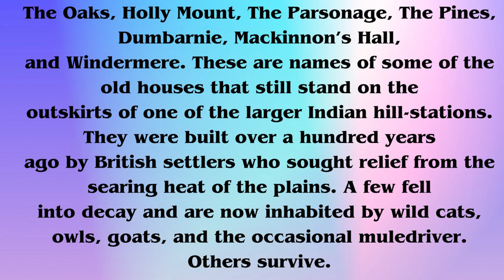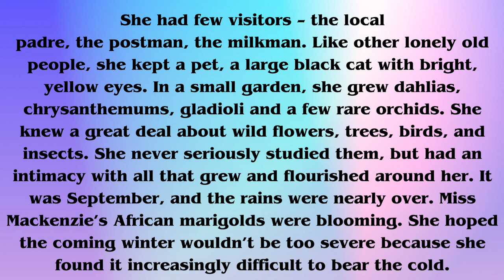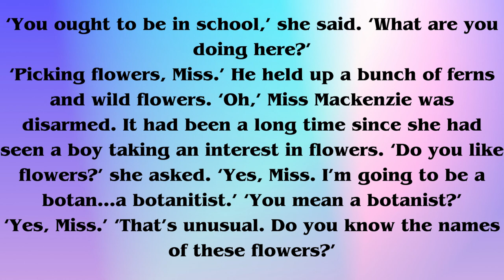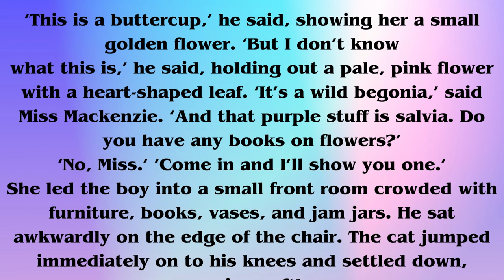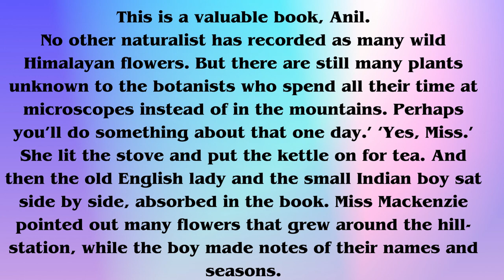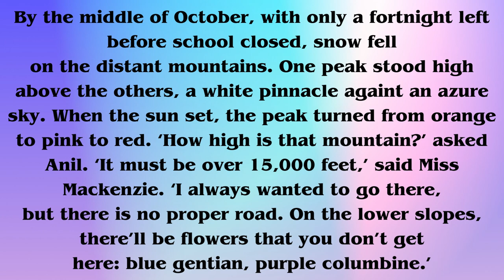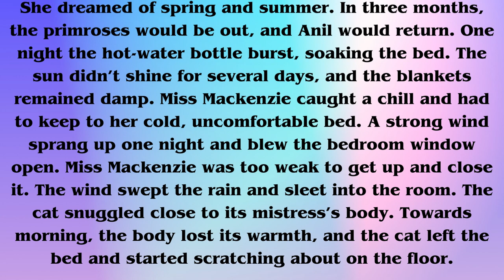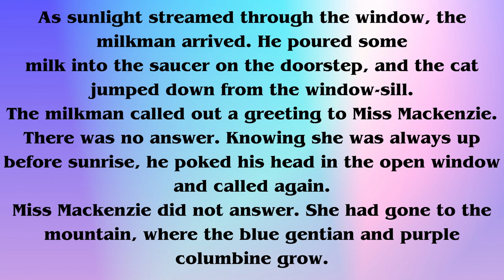Goodbye, Miss Mackenzie | ENGLISH STORY | Kids Grow | Easy English Speaking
This video is kids improve to  knowledge and speaking skills